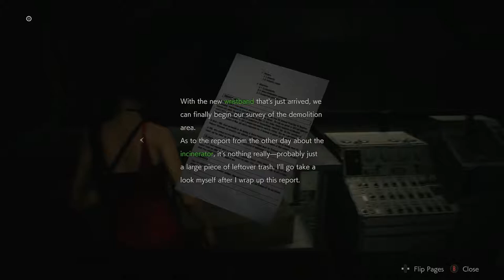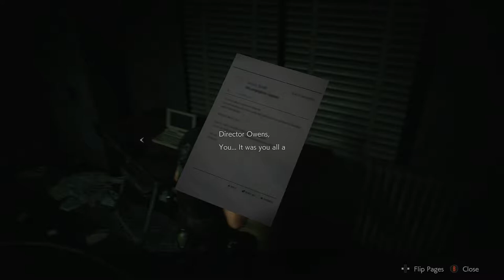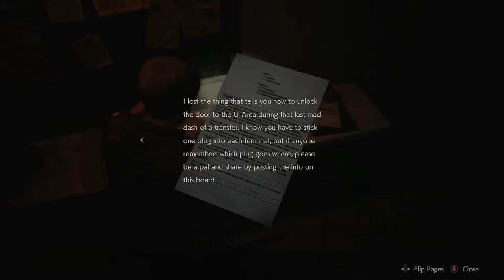YOU RUINED MY DRESS - Resident Evil 2 #11